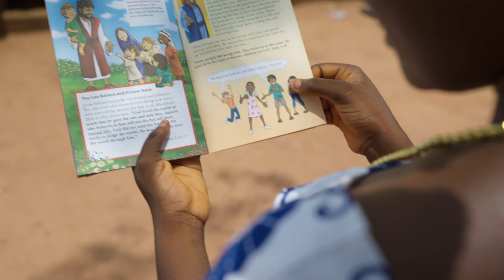Reaching the Remote Children in Ghana | Operation Christmas Child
Many children in Ghana gave their lives to Christ after hearing the Gospel at an Operation Christmas Child outreach event.